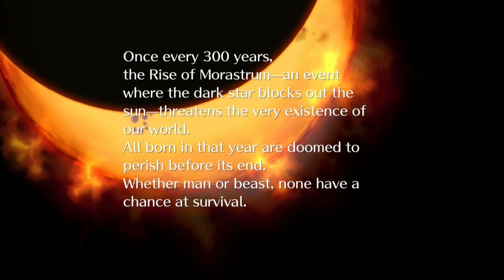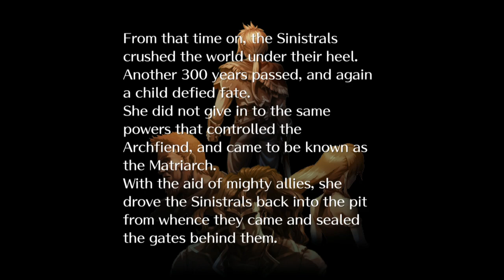Romancing SaGa 3 Nintendo Switch Gameplay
Gameplay of Romancing SaGa 3 on Nintendo Switch (no commentary). Release date: November 11, 2019; Price: $28.99.